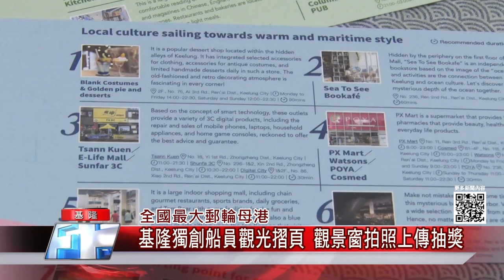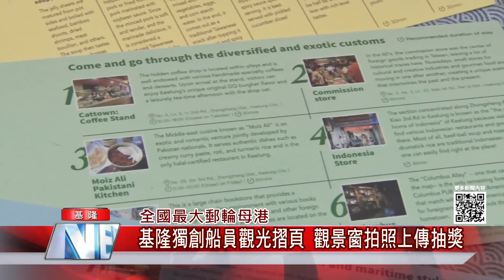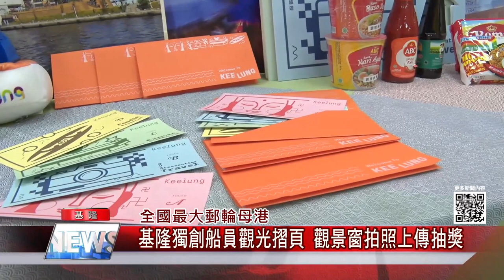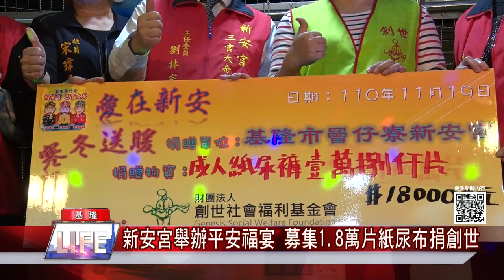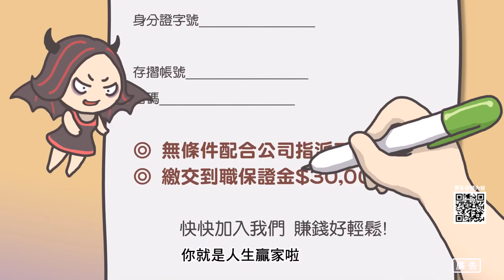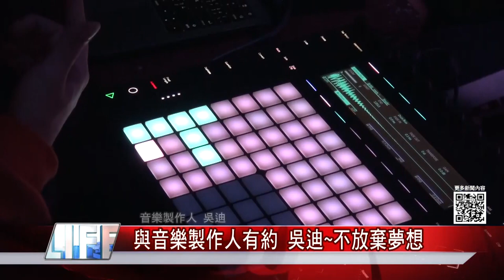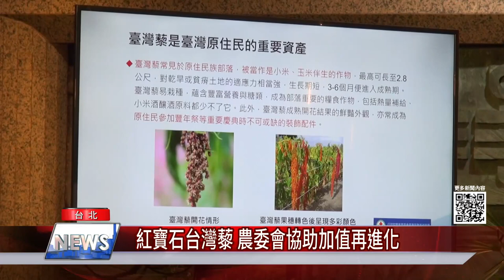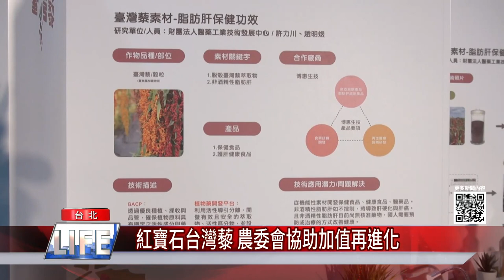新聞 基隆|基隆 台北|地方 大小事|低溫 游泳|郵輪 觀光|防疫 復航|公益 創世|美麗 基隆|金曲獎 入圍|中嘉新聞2021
基隆台北地方大小事都在中嘉新聞
0:00開場
00:30冷氣團不畏寒 外木山早泳民眾熱情不減
01:36基隆獨創船員觀光摺頁 觀景窗拍照上傳抽獎
06:00疫情趨緩郵輪何時復航 林右昌:指日可待
09:20新安宮舉辦平安福宴 募集1.8萬片尿布捐創世